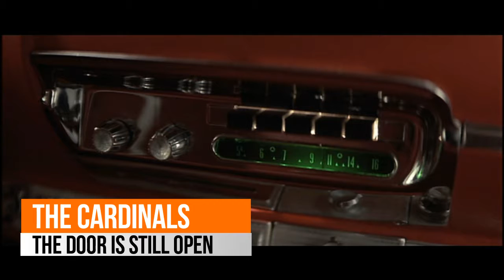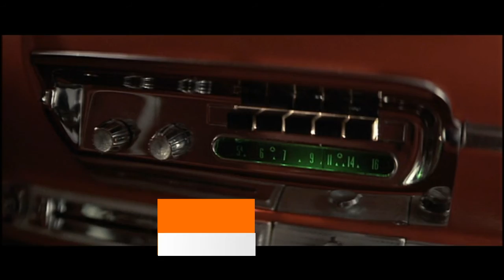Golden Years: THE CARDINALS - The Door Is Still Open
ERNIE LEE WARREN (Lead).
MERIDITH BROTHERS (Tenor).
JACK SAM AYDELOTTE (Tenor).
DONALD JACK JOHNSON (Baritone).
LEON "TREE TOP" HARDY (Bass).
Cidade: Baltimore, MD.
Ano: 1955.
Selo: Atlantic.